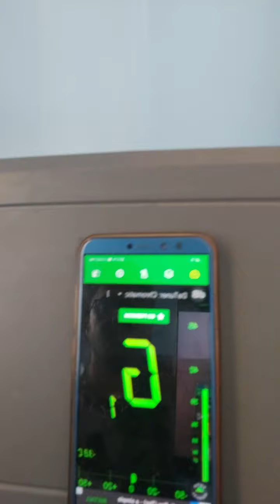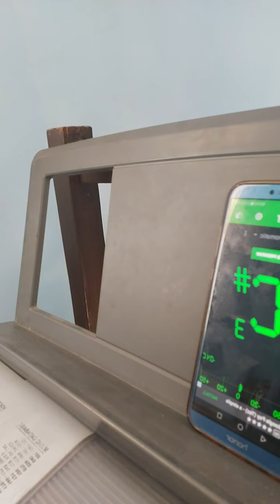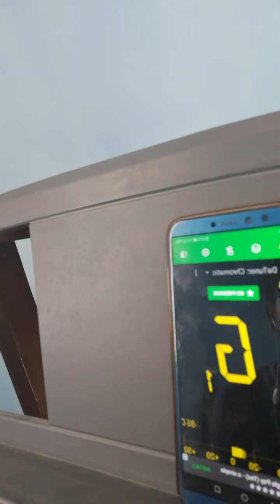Finding pitch of your voice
Educational